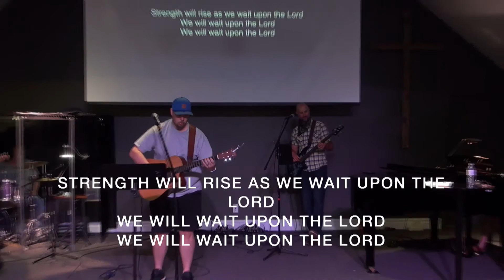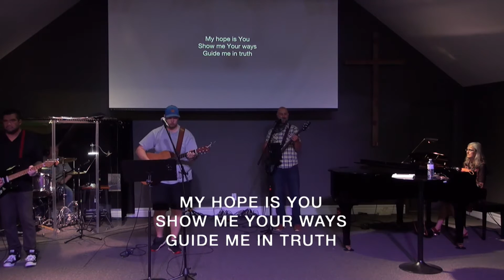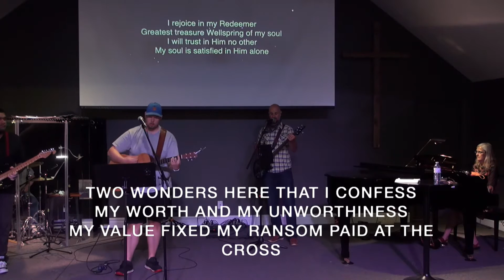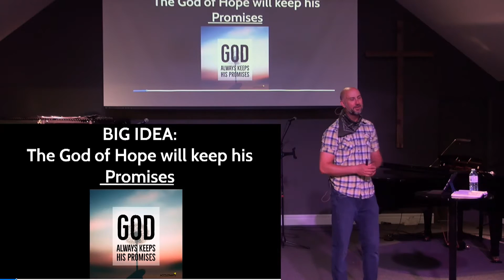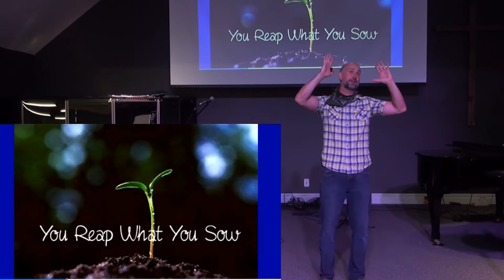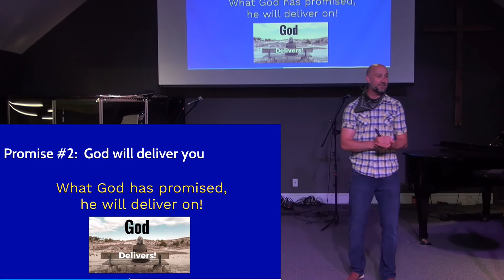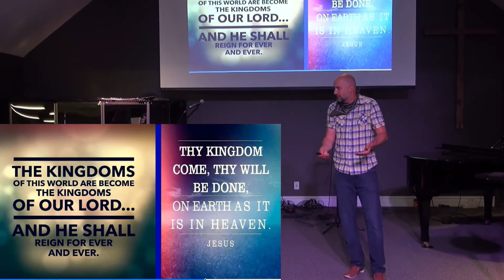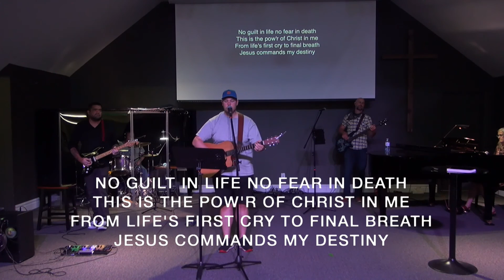Short Books Of The Bible - Part 11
In this series, we study the five shortest books of the bible.
3 John, 2 John, Philemon, Obadiah, and Jude.
These 5 books might be short, but they pack a big punch!